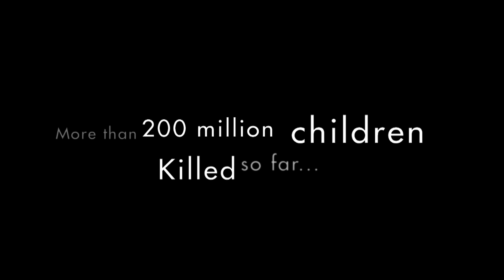Salim - Sulaiman - Broken World (feat. Vishal Dadlani)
Official music video for “Broken World (feat. Vishal Dadlani)" by
 Salim - Sulaiman